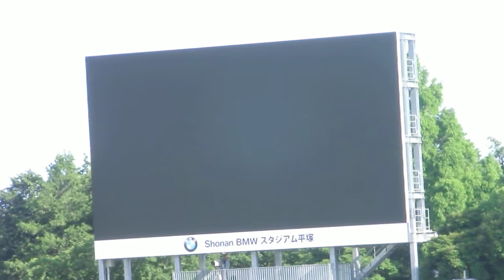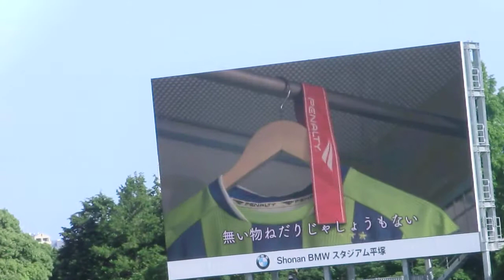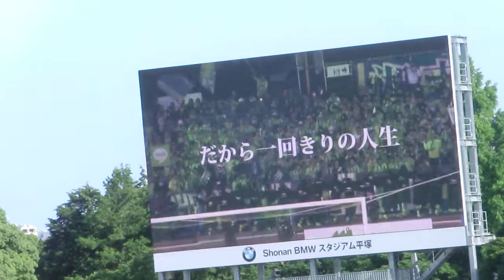2017/06/03_湘南ー長崎、プレゲーム映像